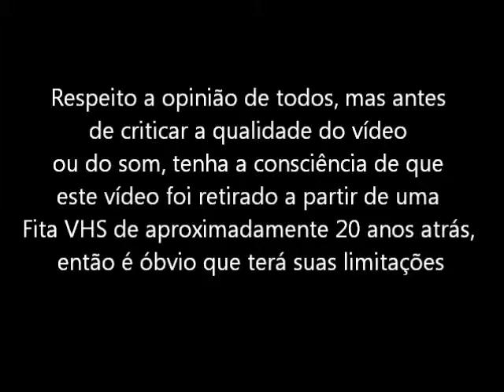Samurai Spirits (Super Nintendo - VHS Rip) Final com Haohmaru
Final do jogo com Haohmaru com a luta final contra Amakusa no jogo Samurai Spirits ou Samurai Showdown para o Super Nintendo. Vídeo retirado a partir de um VHS